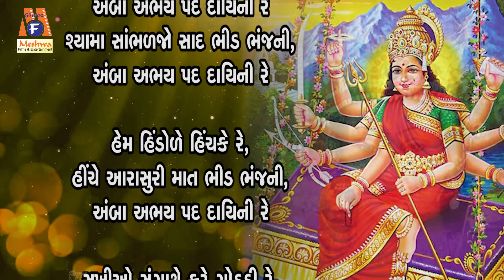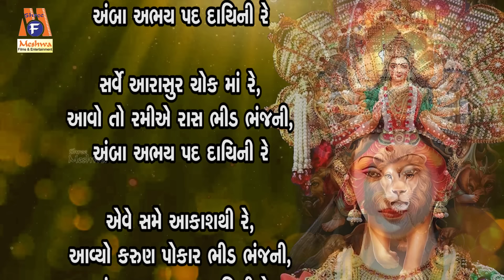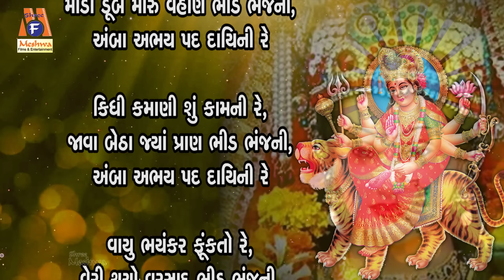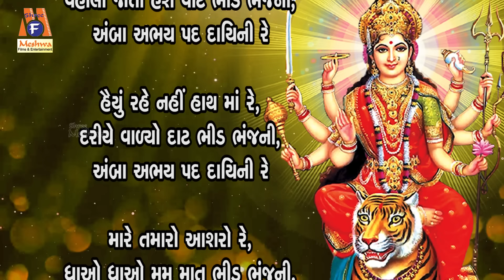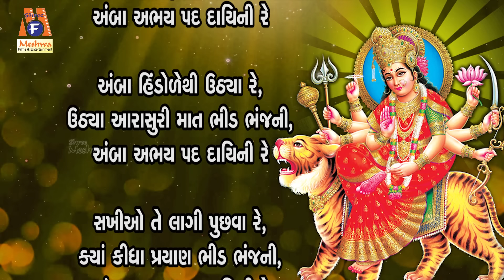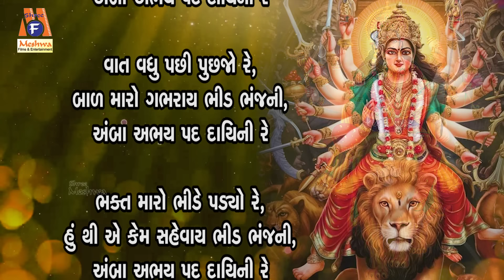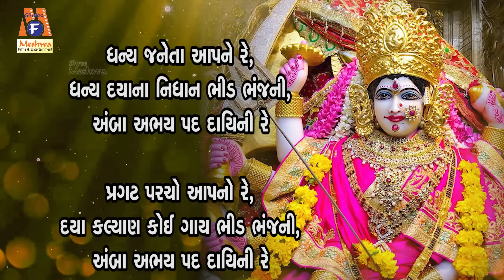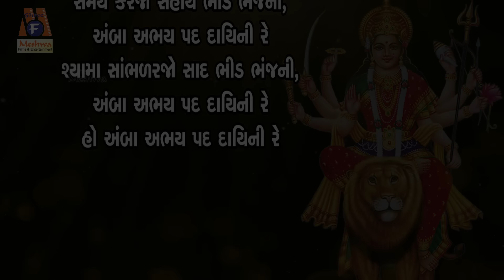Amba Abhaypad Dayini | Ruchita Prajapati | Gujarati Devotional Garba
Presenting : Amba Abhaypad Dayini | Ruchita Prajapati | Lyrical | Gujarati Garba |

Audio Song : Amba Abhaypad Dayini
Singer : Ruchita Prajapati
Lyricist : Traditional
Deity : Ambe Maa
Temple: Ambaji
Festival : Navratri
Genre : Gujarati Devotional Garba
Label : Meshwa Electronics